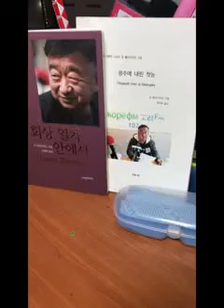Герман Ким (ВЭКС) Владимир Ким, русскоязычный кореец-поэт, уроженец Ташкента, живущий в Кванчжу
Vladimir Kim, Russian-speaking Korean poet, born in Tashkent, living in Gwangju. Владимир Ким из Кванджу.  Восьмой год живет на исторической Родине.  Родом  из Узбекистана,Ташкента. За спиной филологическое образование, работа в Литературном институте, медицинском колледже. Последнее место работы- зав. кафедрой русского языка и литературы в ТГМК. Поэзией увлекся в студенческие годы,   печатался в литературных журналах и  газетах  Узбекистана. В 2017 году в Кванджу вышел первый сборник стихотворений: »Первый снег в Кванджу».   Вдохновителем  и переводчиком на корейский язык, организатором ее издания была профессор русской литературы университета Кемёнг  Чон Мак Лэ.  В основу стихотворений легли мысли, чувства и переживания автора о сущности человеческой жизни, о добре и зле, любви и дружбе, о красоте природы.  В июле 2018 г. вышел в свет второй сборник стихотворений под названием "Поезд памяти" ее переводчиком стал журналист и поэт проработавший 25 лет в Алмате "Ким Бен Хак. Сборник вышел в канун 80-летия депортации корейцев и возвращения на историческую родину. Владимир Ким - участник поезда памяти по маршруту депортации из Приморья в республику Казахстан.